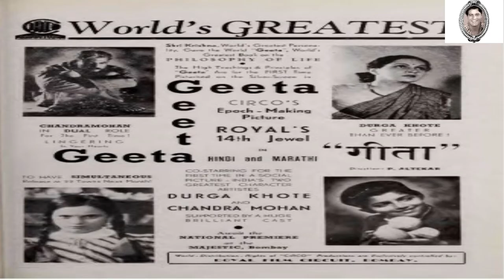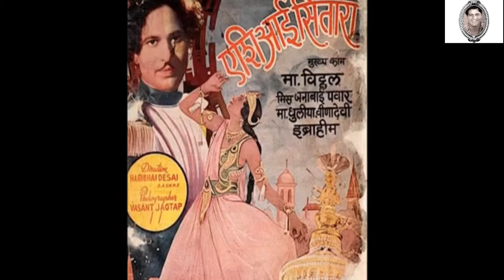Filmi Dunya Ka Safar Ep#54 | Master Vithal | Theatre, Silent And Talkie Movie Actree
Master Vithal or Vithal (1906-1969) was an actor in Indian cinema, best known as the hero of India's first talkie Alam Ara (1931) and of Marathi and Hindi silent stunt films (silent films had cue cards in a particular language), which gave him the epithet as the Douglas Fairbanks of India.

Vithal started his film career in Marathi films in 1924 and worked as a film technician and dancer. He was cast as the male lead in Ratan Manjari (1926) and followed with the swashbuckling roles of many silent stunt films and became a very popular actor. Though he was the male lead of Alam Ara, he hardly had any dialogue due to poor Hindi diction. He returned to silent films and then to talkie Marathi films from 1932 till his last film in 1966. He also directed two films and gave music score to one film. He acted in more than 90 films during his career of 42 years from 1924 to 1966.
Master Vithal's début was on the stage as a child artist with Raja Pur Ka Natak Mandali. He then started his career as a film editor with the film company in Maharashtra Films, Kolhapur which was owned by Baburao Painter. His first film role was as a female dancer in Kalyan Khajina, the silent era film directed by Painter. He continued to work as film editor and a dancer and played minor roles in films. His first break as a male lead was in the film Ratan Manjari (1926) produced by Sharda Studios whom he had joined earlier in 1925. After that, he was a permanent fixture in the role of a hero and he was the star attraction of the Sharda Studios, owned by Nanubhai Desai, Anand Prasad Kapoor and Harshadrai Mehta. Nanubhai Desai was the studio founder and director of many stunt films produced by the company in which Vithal appeared in swashbuckling roles with Zebunissa as his heroine. A professional wrestler,[2] he became a very popular fearless hero acting in films in historical themes related to Rajasthan and Maharashtra; thus giving him the title "the Indian Douglas Fairbanks", a title Vithal hated.[3] Audience adored him in his stunt hero role, which became his "forte".[4] By 1930, he was the highest paid male star in Indian cinema industry.
In 1930, Vithal's popularity in Marathi films attracted Ardeshir Irani of Imperial Film Company to invite him to join his company to make India's first talkie, though Mehboob Khan was also vying for the role. Vithal, who was quite excited by Irani's offer, accepted and moved to Irani's newly formed film company Sagar Studios in Bombay, breaking his contract with Sharda Studios.[6] Sharda Studios sued him and he was defended by the lawyer Muhammad Ali Jinnah, who would later become the founder of Pakistan. Vithal won the case. The following year, Vithal played the hero in the first Indian talkie Alam Ara with Zubeida as the female lead.[4][6][7] Alam Ara was also the first film in which music was introduced, as many as ten music scores were part of the film. As his Hindi diction was poor, he could not deliver the dialogues properly; his acting quality in histrionic roles was also questioned. He was thus shown mostly in a state of trans or semi consciousness in the film and hardly had any dialogue.[8] It is said that Vithal could not adopt himself to the new genre of talking-singing films in Hindi as he was "reduced to a hero who is (was) magically stuck dumb in Alam Ara."[5] His talkie debut ended without any demand for his acting roles in Hindi films. In 1932, he switched back to silent films, which were no more in flavour.[6] The talkies led to his decline in Hindi films; Vithal would never get a major role in Hindi films again.[5] From 1934 onward, he switched back to Marathi films realizing his limitations. From the 1940s onward, he regularly appeared in films by Bhalji Pendharkar and those featuring Lalita Pawar and Durga Khote. He also played in a side role in the 1944 blockbuster film Ramshastri.[4] Towards the end, he played only minor roles in Marathi films; his last film appearance was in 1966.[1]

Jai Bhawani (1947)
Jadugar (1946)
Kashmir Ki Kali (1946)
Rukmini Swayamvar (1946)
Sasurvaas (1946)
Nagma-E-Sahra (1945)
Pannadai (1945)
Ramshastri (1944)
Bahirji Naik (1943)
Soonbai (1942)
Amrit Vilas (1941)
Jagat Mohini (1940)
Mohini (1940)
Netaji Palkar (1939)
Asiai Sitara (1937)
Hind Mahila (1936)
Raj Tarang (1935)
Rangila Nawab (1935)
Bhedi Rajkumar (1934)
Chhatrapati Sambhaji (1934)
Burkhewala (1932)
Kalo Bhoot (1932)
Zalim Jawani (1932) as Pratap
Alam Ara (1931) as Adil

Ratan Manjari (1926)
Suvarna Kamal (1926)
Vasant Bala (1926)
Bajirao Mastani (1925)
Kalyan Khajina (1924) as a dancing girl